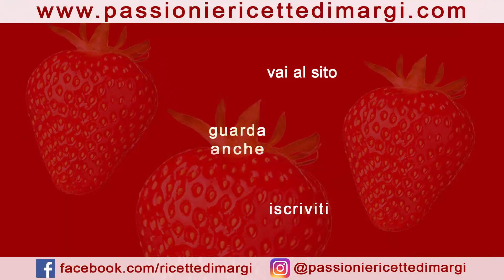😍 10 minuti, la cena è servita! TORTA SALATA DI SFOGLIA TONNO E OLIVE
Bastano solo 10 minuti per preparare questa buonissima Torta Salata di Sfoglia con Tonno, Olive, Mozzarella e Pomodorini. La cena non è mai stata più semplice e veloce da preparare 😋

INGREDIENTI (teglia 24 cm)
2 cucchiai di pane grattugiato
origano
1 rotolo di pasta sfoglia
100 gr mozzarella
45 gr olive nere denocciolate
100 gr pomodorini Datterini
120 gr tonno
olio extra vergine di oliva
🇫🇷 INGRÉDIENTS (plateau 24 cm)
2 cuillères à soupe de chapelure
Origan
1 rouleau de pâte feuilletée
100g de mozzarella
45 g d'olives noires dénoyautées
100 g de tomates Datterini
120gr de thon
Huile d'olive vierge extra
🇩🇪 ZUTATEN (24 cm Tablett)
2 Esslöffel Semmelbrösel
Origan
1 Rolle Blätterteig
100 gr Mozzarella
45 gr entkernte schwarze Oliven
100 gr Datterini-Tomaten
120 gr Thunfisch
Natives Olivenöl extra
🇪🇸  INGREDIENTES (bandeja de 24 cm)
2 cucharadas de pan rallado
Origan
1 rollo de hojaldre
100 gr de mozzarella
45 gr de aceitunas negras deshuesadas
100 gr de tomates Datterini
120 gr de atún
aceite de oliva virgen extra
2 colheres de sopa de pão ralado
Origan
1 rolo de massa folhada
100 gr mussarela
45 gr de azeitonas pretas sem caroço
100 gr de tomates Datterini
120 gr de atum
azeite de oliva extra virgem
🇷🇺   ИНГРЕДИЕНТЫ (лоток 24 см)
2 столовые ложки панировочных сухарей
Ориган
1 рулет из слоеного теста
100 гр моцареллы
45 гр черных оливок без косточек
100 гр помидоров Даттерини
120 гр тунца
оливковое масло первого отжима
🇬🇷  ΥΛΙΚΑ (Δίσκος 24 εκ.)
2 κουταλιές της σούπας τριμμένη φρυγανιά
Ρίγανη
1 ρολό σφολιάτας
100 γρ μοτσαρέλα
45 γρ μαύρες ελιές χωρίς κουκούτσι
100 γρ ντομάτες Datterini
120 γρ τόνο
έξτρα παρθένο ελαιόλαδο
  🇭🇺 HOZZÁVALÓK (24 cm-es tálca)
2 evőkanál zsemlemorzsa
Origán
1 tekercs leveles tészta
100 gr mozzarella
45 gr kimagozott fekete olajbogyó
100 gr Datterini paradicsom
120 gr tonhal
extra szűz olívaolaj
🇹🇷  MALZEMELER (24 cm tepsi)
2 yemek kaşığı ekmek kırıntısı
origan
1 rulo puf böreği
100 gr mozzarella
45 gr çekirdeksiz siyah zeytin
100 gr Datterini domates
120 gr ton balığı
sızma zeytinyağı
🇵🇱 SKŁADNIKI (taca 24 cm)
2 łyżki bułki tartej
Lebiodka
1 rolka ciasta francuskiego
100 gr mozzarelli
45 gr czarnych oliwek bez pestek
100 gr pomidorów datterini
120 gr tuńczyka
Oliwa z oliwek z pierwszego tłoczenia
🇷🇴  INGREDIENTE (tava de 24 cm)
2 linguri de pesmet
Origan
1 rulou de foietaj
100 gr mozzarella
45 gr măsline negre fără sâmburi
100 gr roșii Datterini
120 gr ton
ulei de măsline extra virgin
🇧🇬  СЪСТАВКИ (тава 24 см)
2 супени лъжици галета
Ориган
1 руло бутер тесто
100 гр моцарела
45 гр черни маслини без костилка
100 гр домати Датерини
120 гр риба тон
екстра върджин зехтин
🇸🇦   المكونات (صينية 24 سم)
2 ملاعق كبيرة من فتات الخبز
اوريجان
1 لفة من عجين الفطير
100 غرام جبن موزاريلا
45 غرام زيتون أسود منزوع النواة
100 غرام طماطم داتريني
120 غرام تونة
زيت الزيتون البكر الممتاز